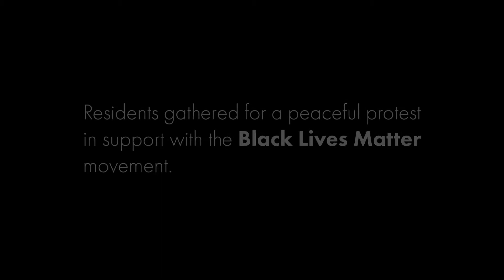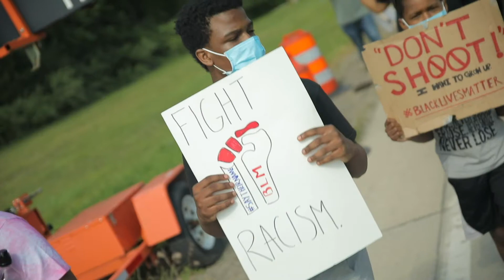Liberty and Justice for All.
On June 12 our community came together to join the national conversation with a peaceful protest. We heard from Van Buren Township Clerk's Office Leon Wright, Survivors Speak Trische' Duckworth, Congress Woman Rep. Debbie Dingell and more. This protest is just one of thousands across the country, and our Township will continue this conversation by taking part in the Conference of Western Wayne Listening Tour. This tour will bring local communities together with their Elected Officials and Police Leadership. For more infromation go to: